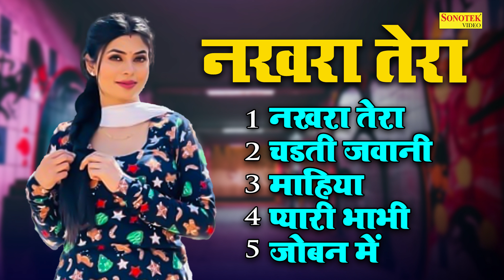Nakhra Tera | Ruba Khan | New Haryanvi Songs Haryanavin 2023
1.
Song - Nakhra Tera 00:00
Singer :- Shahalam Khan & Razia Khan
Lyrics :- Shahalam Khan

2.
Song - Chadti Jawani 02:53
Singer : Bilal Khan
Lyrics - Bilal Khan

3.
Song - Mahiya 07:22
Singer : Dr. Amit
Lyrics : Dr. Amit

4.
Song - Pyari Bhabhi 10:43
Singer : Ravi Panchal
Lyrics : Anil Chindaliya

5.
Song - Joban Me 15:10
Singer : Krishan Gonder
Lyrics : Azad Singh